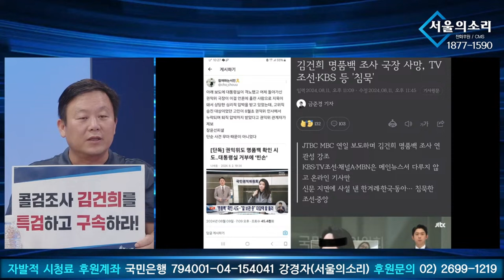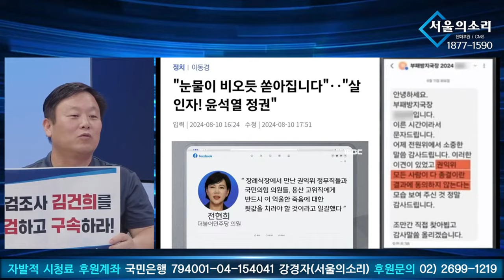권익위 공무원의 명복을 빕니다..